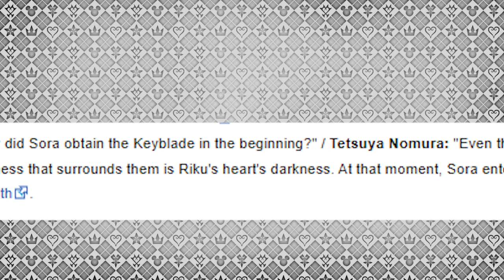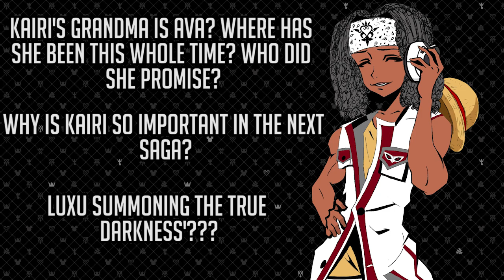She Warned Us About Him in Kingdom Hearts 1: Theory/Discussion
After all these years Kairi's Grandmother's story finally comes around full circle, though that may not be a good thing. Too little too late for our cast I suppose